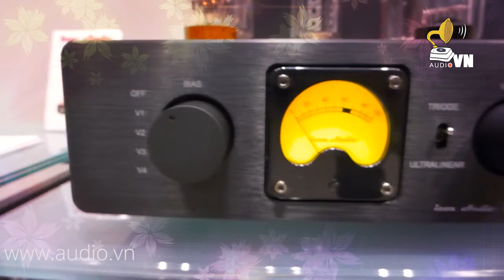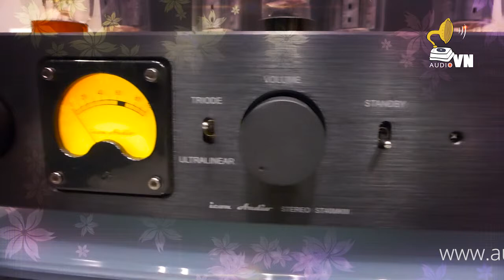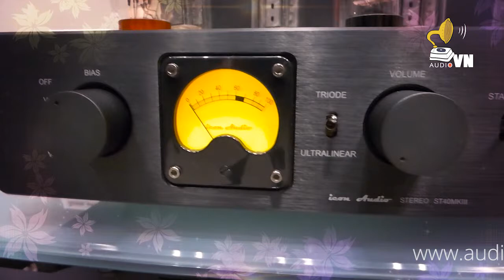Màu tím Pensée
Màu hoa tình yêu hay hoa tím dỡ dang.
Lòng chợt bâng khuâng nghe câu chuyện cũ.
Mắt thoáng bao ngỡ ngàng.
Chuyện người trai đêm đêm ngắm trăng suông.
Nghẹn ngào trông Pensée tím bơ vơ.
Nếu mai sau này ước mơ không thành.
Thì nguyện đồi Pensée tím làm mồ chung.

Ngày tháng dần trôi mãi.
Đã lâu rồi không trở lại nơi xưa.
Người trai mà hung tin.
Một đêm kia giao tranh chàng đã chết.
Đến nay vẫn yên lành, vẫn vui bước dạ hành.
Bên cuộc đời chiến chinh. Đôi khi nghe chợt buồn.
Xin ai chớ hỏi rằng. Vì sao hay bâng khuâng...

Rồi một chiều kia.
Người trai hành quân ngang qua cánh đồi xưa.
Chợt nghe không gian như đang sụp đổ.
Thấp thoáng ngôi mộ mình.
Lời thề xưa dư âm vẵng đâu đây.
Hỏi lại nghe tin em đã quy y.
Biết em phương nào. Đã bao năm rồi.
Vẫn còn tìm nơi xa vắng. Một người thôi...